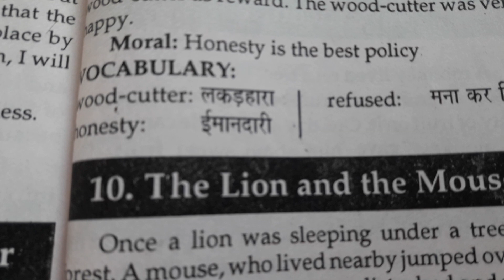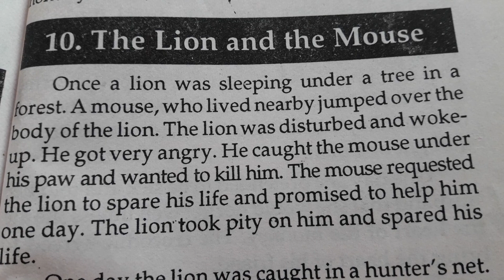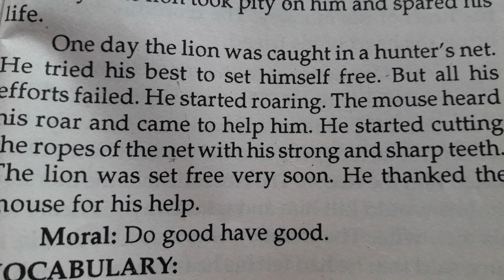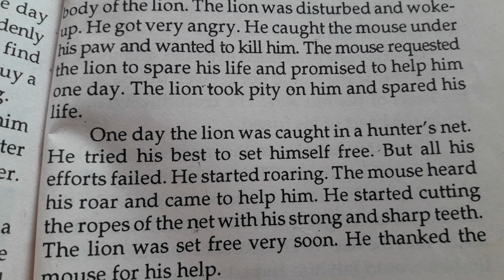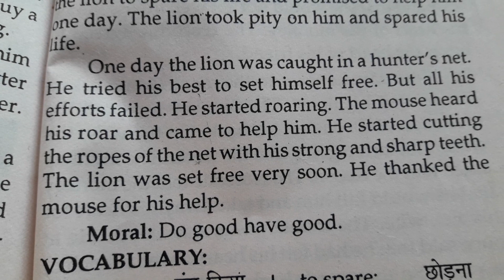शेर और चूहे की कहानी| The Lion and the Mouse.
MyWindow My Window
बच्चों की शोर्ट स्टोरी जिसमें एक शेर और चूहे की मजेदार कहानी है आप अपने बच्चों को ये कहानी सुनायेंगे तो उनका ज्ञानवर्धन होगा. अक्सर स्कूलों में ये कहानी सुनाई जाती है. ये कहानी अंग्रेजी और हिंदी में भी है|